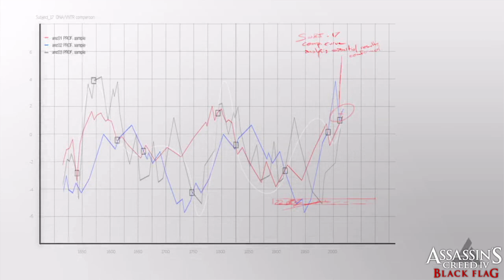Assassin's Creed IV: Black Flag parte 13: Un pazzo (uccisione Julien Du Casse) - Gameplay PS4